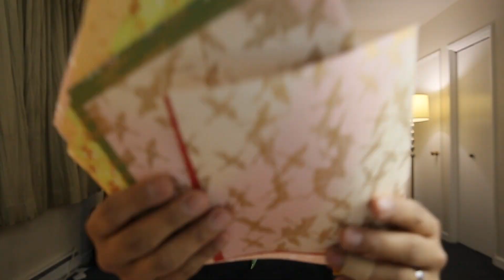14時間で何羽鶴？？【千羽鶴チャレンジ】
結果、合計14時間で・・・あ、ちなみに１羽折るのに２分弱！

『３分の１千羽鶴！！！』

とりあえず５００！とか調子こきすぎました。とりあえず、て！笑

滞在していたビクトリアを発たなければいけなかったのと、千代紙切れとで結果は300羽鶴でした。。。オョョョ。
でもでも、マイケルに喜んで貰えたので本当に嬉しかったです！

ただ、1000羽への道はかなり遠かった。。。

犬服情報はこちら♡